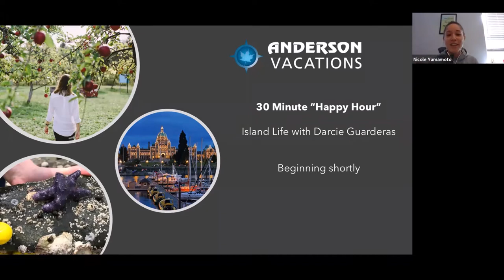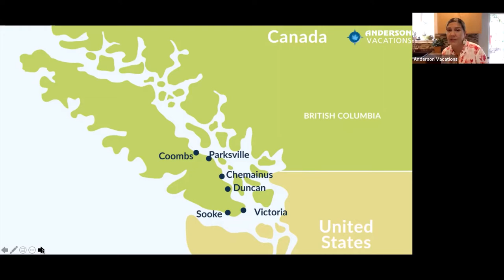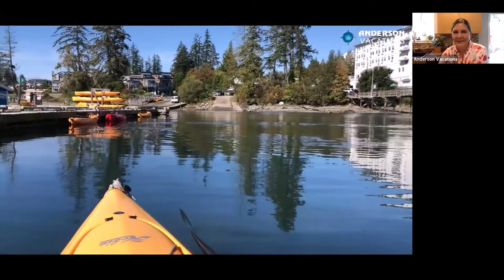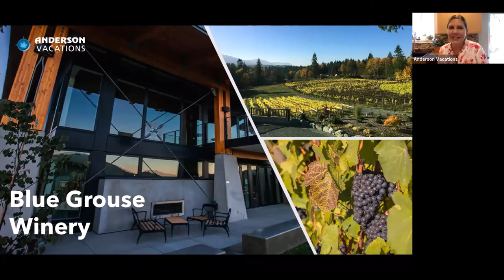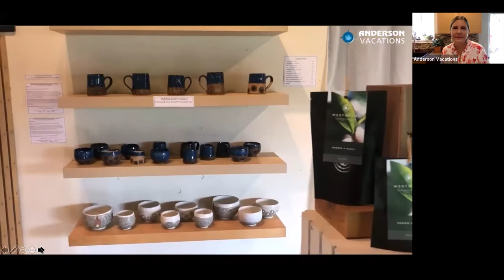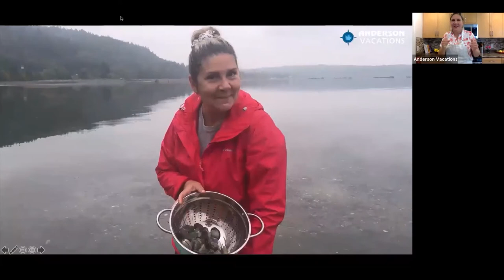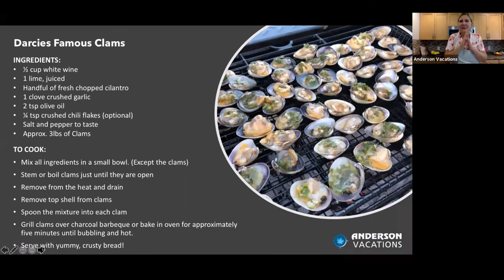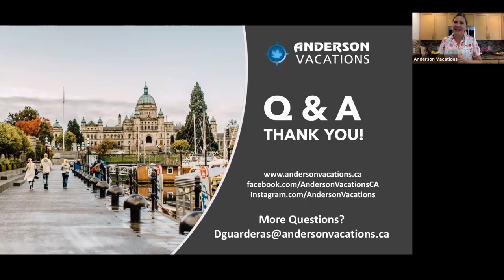Session 13: Vancouver Island Happy Hour, September 31, 2020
Join Darcie as she explores Vancouver Island!